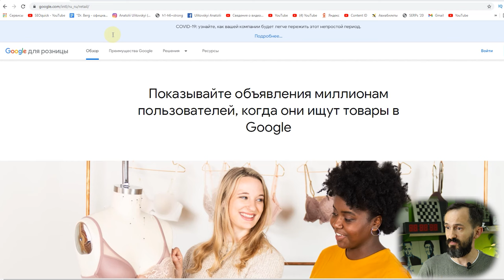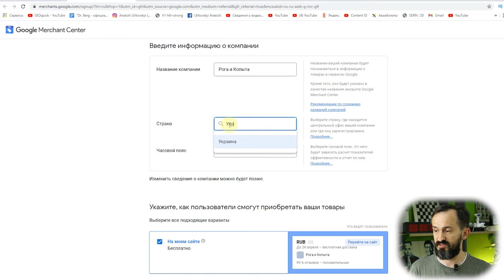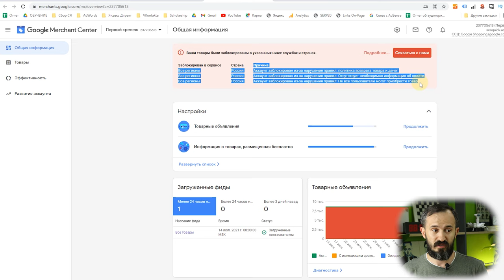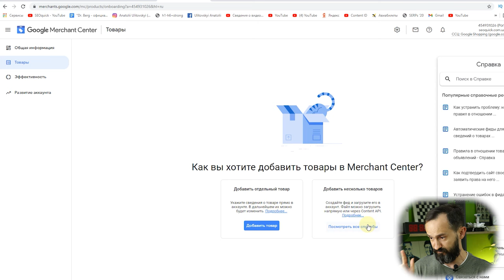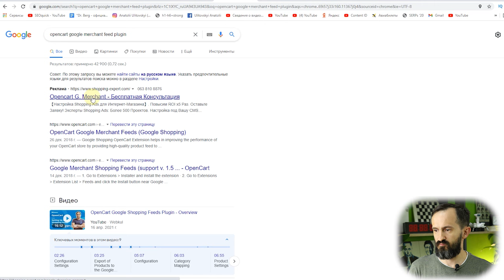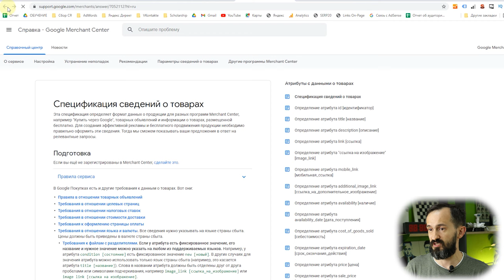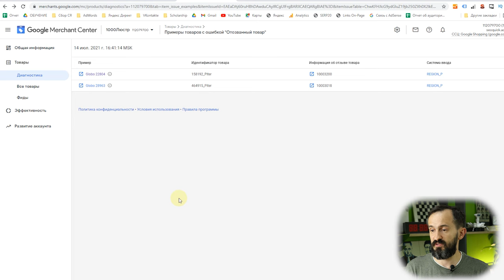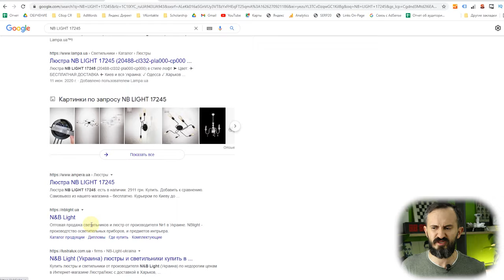Google Merchant Основы продвижения интернет-магазина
В этом видео мы разберем, как интернет магазины могут себя продвигать бесплатно - без каких-либо сложностей в Google. Многие игнорируют это, и проваливаются в продажах.

В ноябре прошлого года, как раз к праздникам, Google начал показывать бесплатные списки местных продуктов внизу страниц Google My Business. Google Merchant или GMC — это платформа, на которую продавец может загружать информацию о товарах из своего интернет-магазина и добавлять сведения о своих товарах и магазина. Формат товарных объявлений – новый для Украины, но давно известный во всем мире.  Google Merchant Center вы можете запускать рекламные кампании в Google Покупках. Google Покупки — сервис для розничной торговли, который входит в Google Ads.

Для регистрации в Google Merchant Center вам понадобится аккаунт Google

В этом видео Николай Шмичков покажет, как создать аккаунт, что нужно заполнить и как добавляется фид, а также типовые ошибки

В следующих видео мы разберем, как связывается мерчант и адвордс, как настраивается реклама, как давать доступ другим организациям и многое другое.

Содержание:
0:00 Введение
0:59 Сайт Google для розницы
1:50 Google Merchant Center
3:44 Как попасть в Google Merchant Center
7:17 Настройка Google Merchant Center
8:17 Как добавить свои товары в Google Merchant
13:15 Как сделать фид для Google Merchant
15:25 Ошибки в Google Merchant
22:09 На что нужно обратить внимание
22:48 Аналитика работы Google Merchant
23:21 Google Merchant при поиске товарных запросов
24:40 Зачем вам нужен Google Merchant
25:35 Заключение

- Присылайте заявки на настройку динамического ремаркетинга